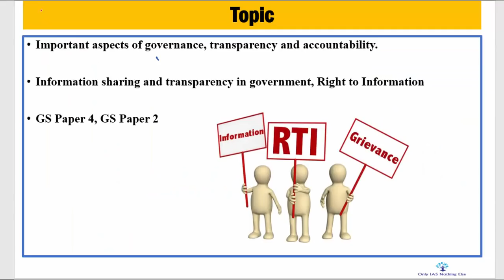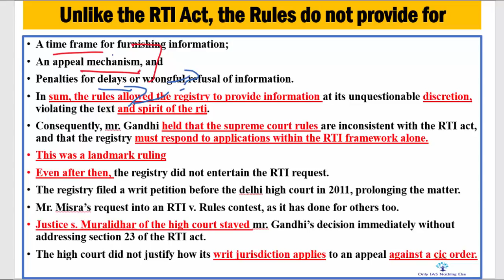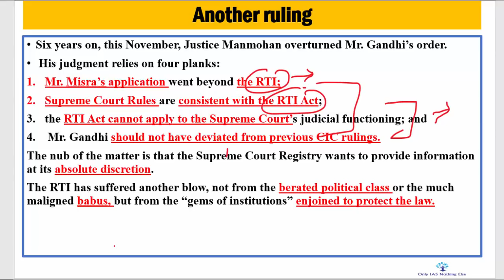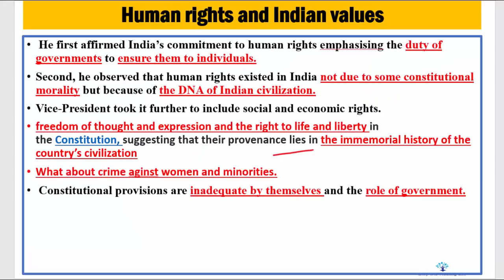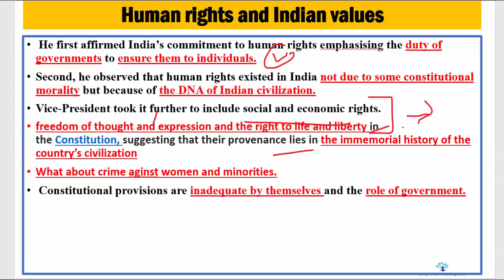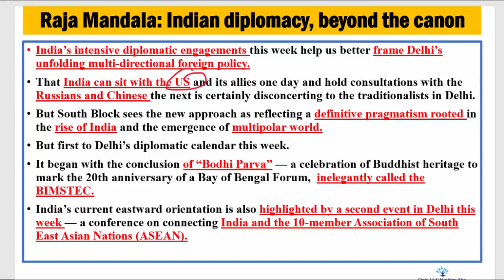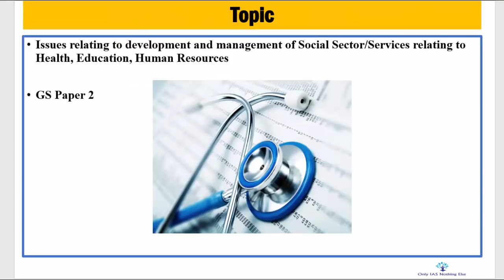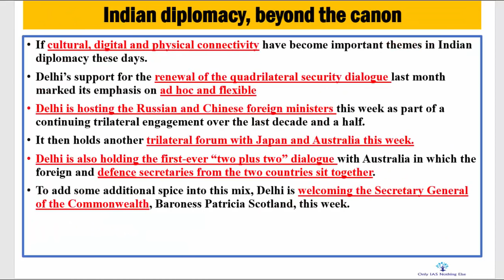13 December, 2017 The Hindu Discussion, RTI, Human Rights, Health care, diplomacy